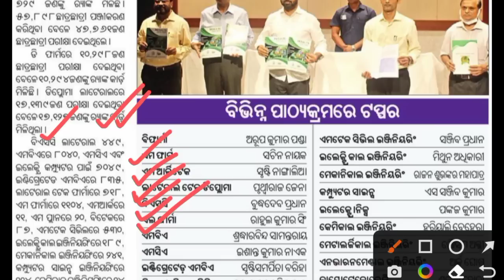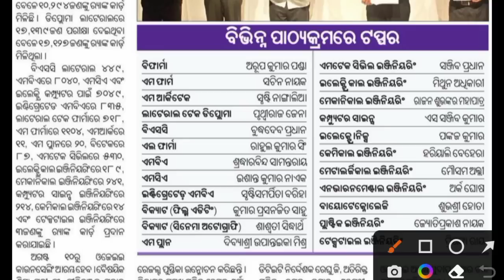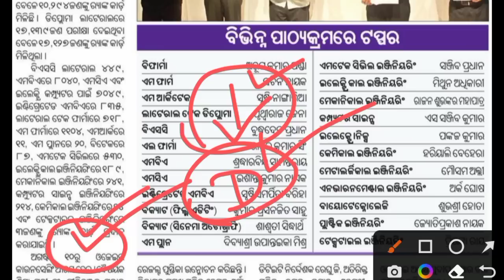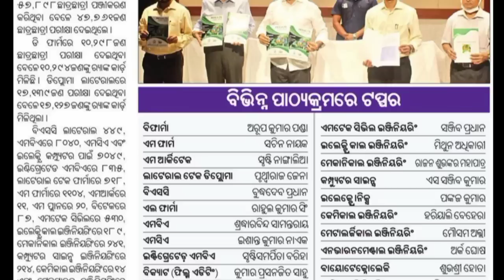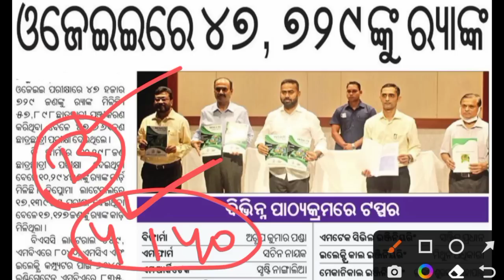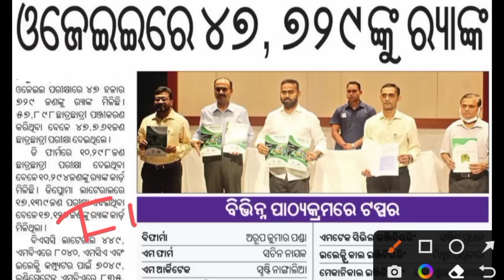OJEE Seat Matrix 2022 । OJEE Results Details 2022 । OJEE Topper List 2022 ।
ଜୟ ଜଗନ୍ନାଥ